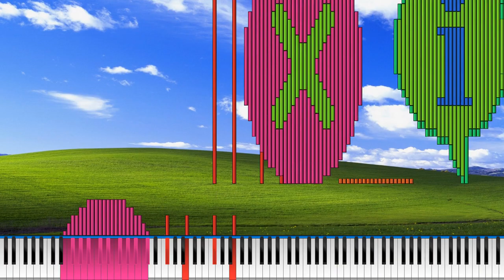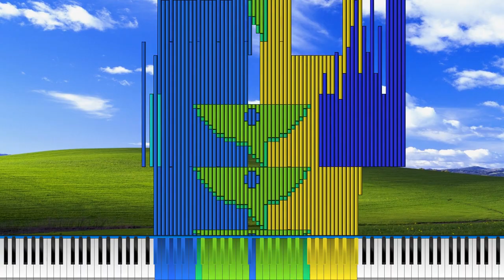[Black MIDI] Music Using Only Sounds From Windows XP & 98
Made by: KF2015

Used Program: Zenith Modded, FFmpeg

VIDEO INFO:
Video Name: XP98.mp4
Video Size: 67,231KB (67MB)

AUDIO INFO:
Voices: 500
Used Soundfont: Arachno Soundfont 1.0